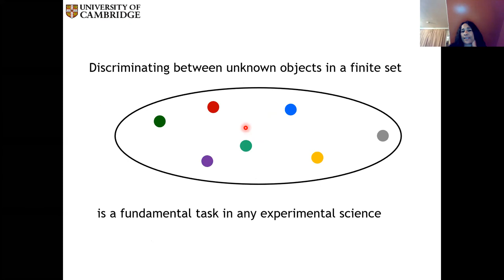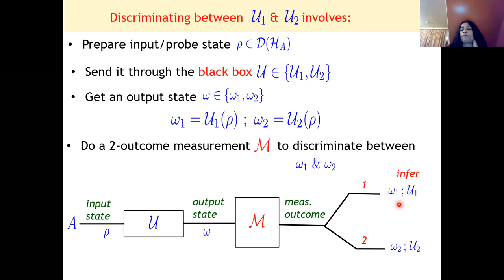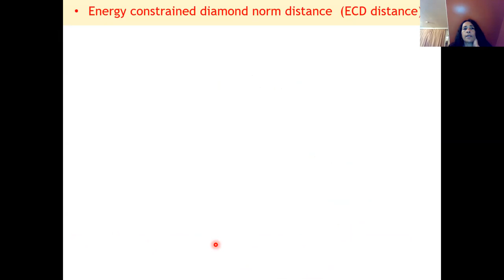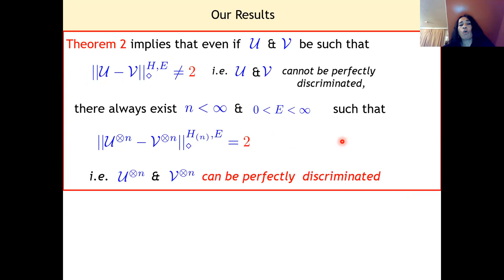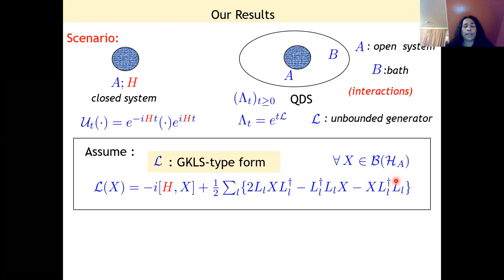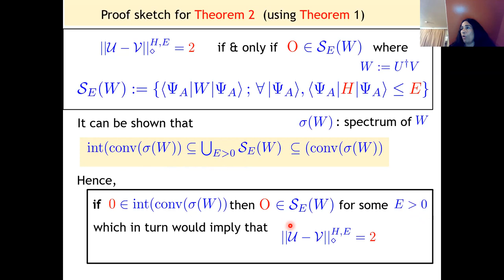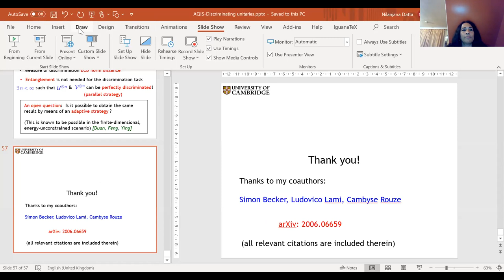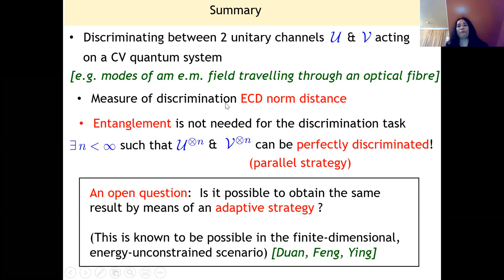AQIS '20: Nilanjana Datta, Perfect discrimination of unitary channels and novel quantum speed limits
SPEAKER: Dr. Nilanjana Datta
TITLE: Perfect discrimination of unitary channels and novel quantum speed limits
SESSION CHAIR: Associate Professor Marco Tomamichel, National University of Singapore, Singapore

ABSTRACT:
Discriminating between unknown objects in a given set is a fundamental task in experimental science. Suppose you are given a quantum system which is in one of two given states with equal probability. Determining the actual state of the system amounts to doing a measurement on it which would allow you to discriminate between the two possible states. It is known that unless the two states are mutually orthogonal, perfect discrimination is possible only if you are given arbitrarily many identical copies of the state.
In this talk we consider the task of discriminating between quantum channels, instead of quantum states. In particular, we discriminate between a pair of unitary channels acting on a quantum system whose underlying Hilbert space is infinite-dimensional. We prove that in contrast to state discrimination, one only needs a finite number of uses of these channels in order to discriminate perfectly between them. Furthermore, no entanglement is needed in the discrimination task. The measure of discrimination is given in terms of the energy-constrained diamond norm, and a key ingredient of the proofs of these results is a generalization of the Toeplitz-Hausdorff Theorem of convex analysis . Moreover, we employ our results to study a novel type of quantum speed limits which apply to pairs of quantum evolutions. This work was done jointly with Simon Becker (Cambridge), Ludovico Lami (Ulm) and Cambyse Rouze (Munich).